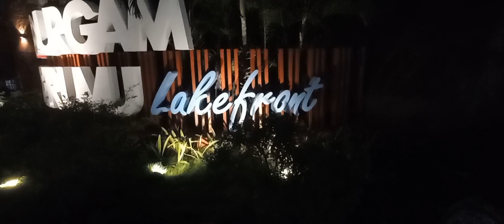lakefront hightechcity hyderabad park